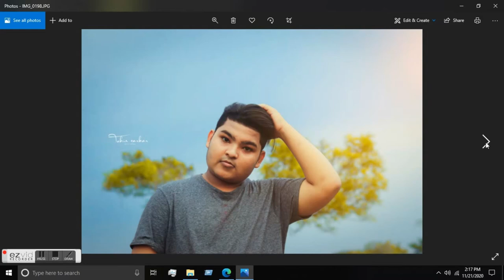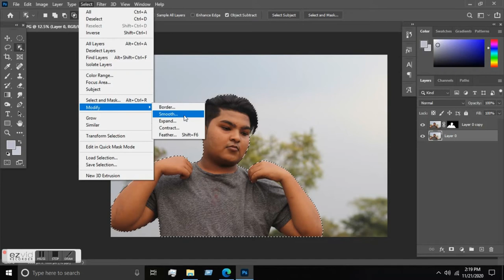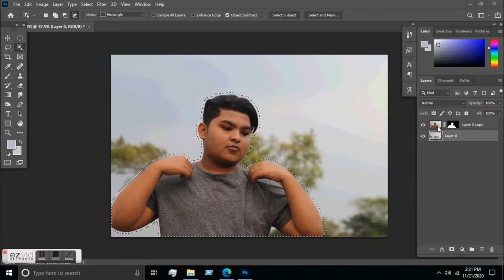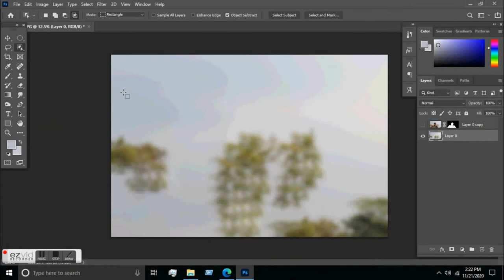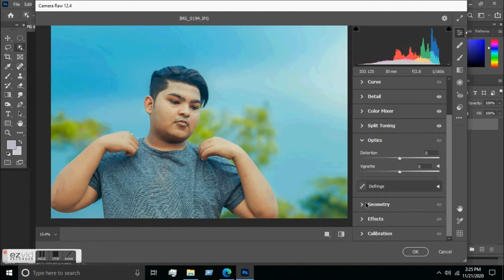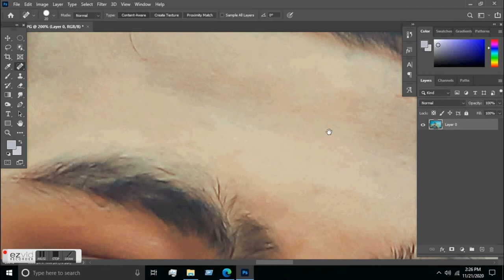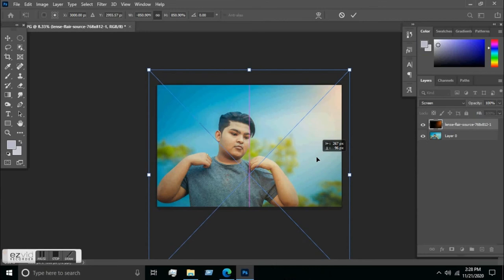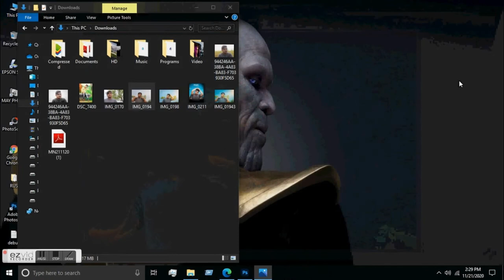Amazing 🤩 Transmission like Pro full explain videos by tuhin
Haan Ji Guyz Yeh Mera All rounder Chanel He || isme main vlog V banata hoon uske sath main Photo editing ya photography tips v Sikhata hoon || Soo guyz If u like my chanel Content Soo with Out Wasting Any time guyz || LETS SUBSCRIBE ITS ||